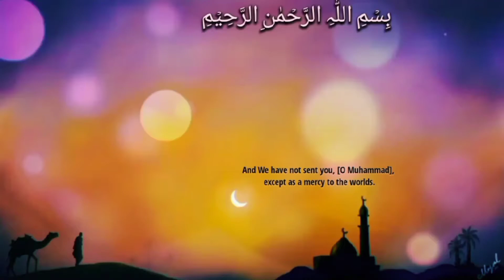Sahih Bukhari hadith no 42 | Hadees e Nabvi ﷺ | ISLAMFORPEACE11 | Authentic Hadith | Sunnah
Bismillah         Allah         Muhammad ﷺ         Allahuakbar
Sahih Hadith       Sahih Bukhari          Hadith of the day
Islamic Status       whatsapp status         Shorts video
Subhanallah            alhamdulillah               Allahuakbar
Channel  @islamforpeace1113         @islamforpeace11Quiz2
Ya Allah 🤲
Ya Rahman
Ya Raheem
islam

Hadees Nabvi
Hadees Nabvi in Urdu
Hadees